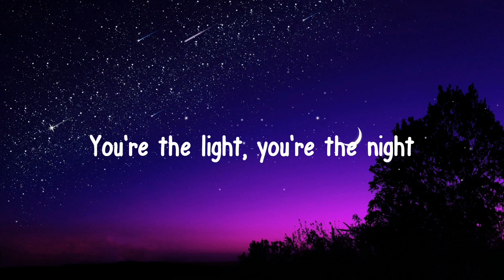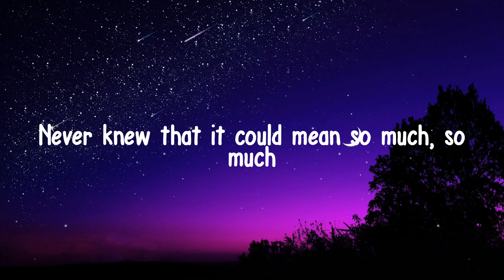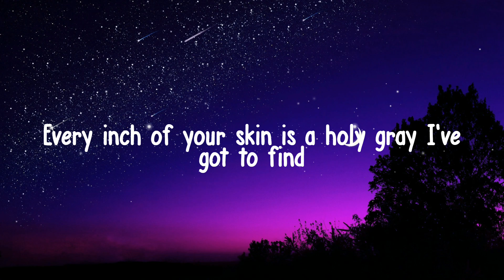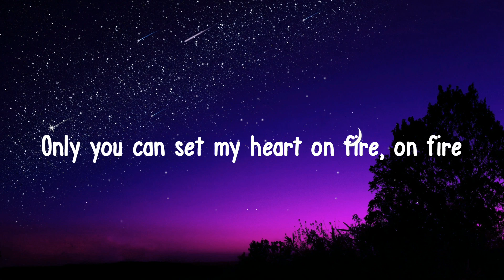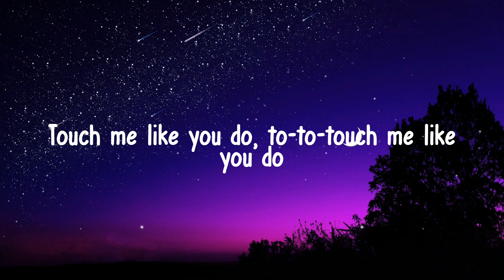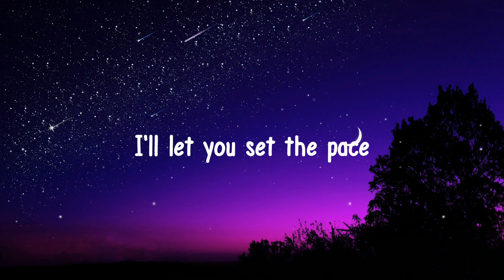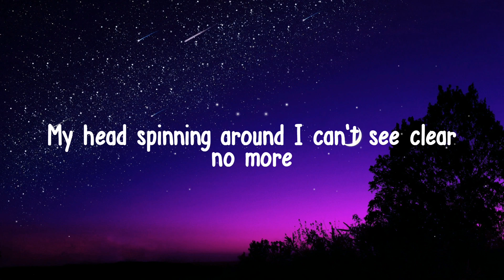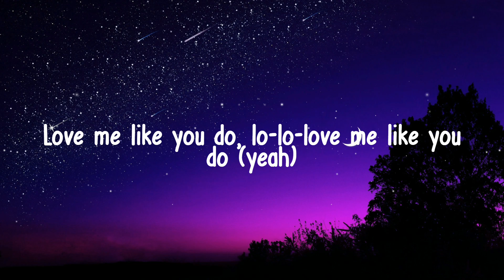Ellie Goulding - Love Me Like You Do (Lyrics)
Ellie Goulding - Love Me Like You Do (Lyrics) Unreal Music